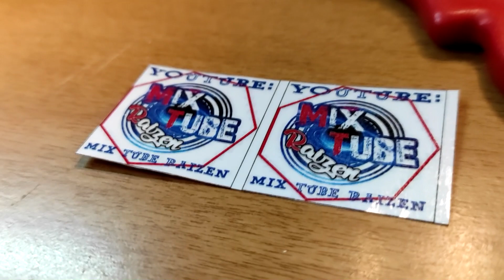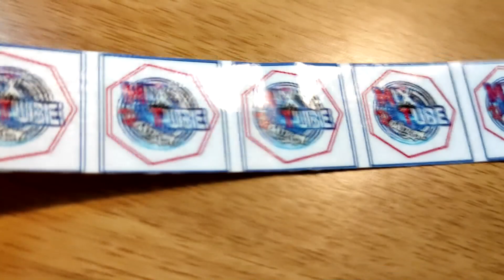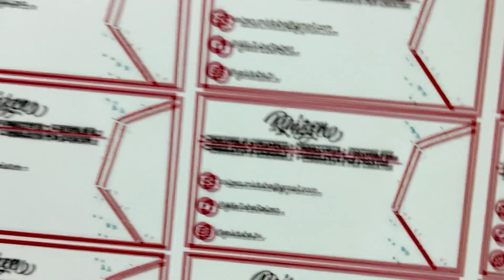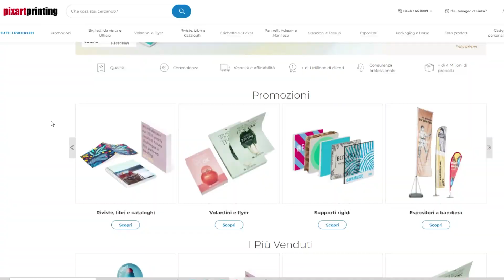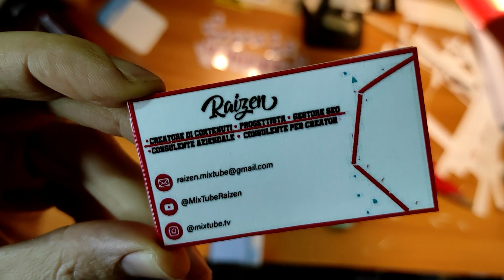Crea Stickers e Biglietti da visita - Fai da te con pochi centesimi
Crea i tuoi adesivi e biglietti da visita!
Questa guida fai da te ti mostrerà come realizzare bellissimi adesivi e biglietti che renderanno la tua presentazione e la tua brand identity ancora più speciale.

Se hai sempre desiderato creare i tuoi adesivi e biglietti da visita  ma non sapevi come, allora questa guida è per te!
Dal design degli adesivi alla stampa dei biglietti, questa guida ha tutto ciò di cui hai bisogno per creare biglietti eleganti e unici per i tuoi viaggi e per presentarti al meglio!

Personalizza l'agenda o il planner, usali come meglio credi perchè ora sai come realizzarli con pochi centesimi.

Acquisti su Amazon
Cliccando sul mio link per gli acquisti, supporti il mio canale senza dover pagare nemmeno un centesimo in più sui tuoi ordini. Usalo solo per aprire la pagina e poi divertiti.
Lista desideri Amazon
Vuoi farmi un regalo ma non sai cosa? Ecco dove puoi ispirarti.
Per Altro , scrivimi su instagram e TikTok a  @mixtube.tv